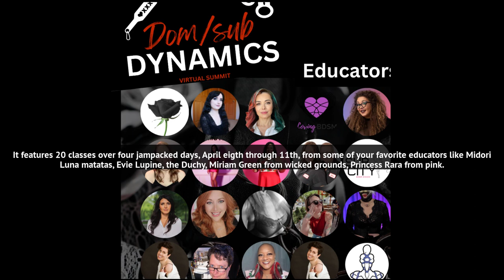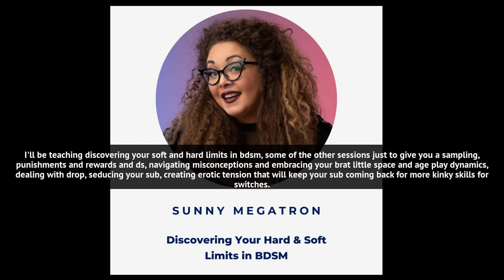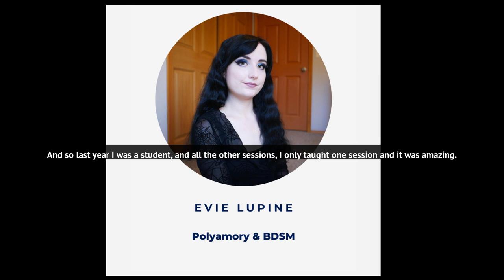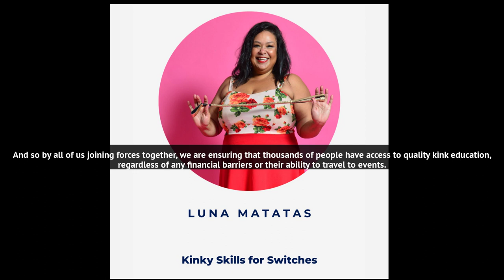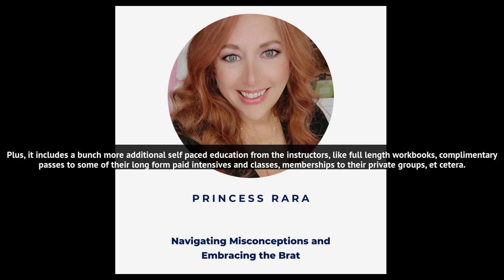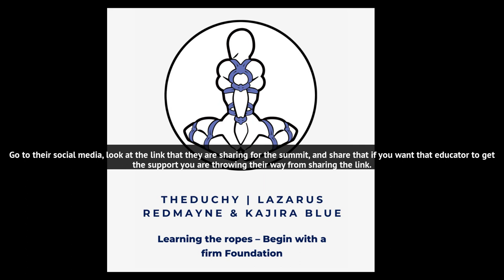Dom Sub Relationships Free Kink Education Summit!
Amazing news! Registration is now open for the FREE Dom/sub Dynamics Virtual Summit!

The Rundown:
-- 4-day online BDSM conference, free!
-- 5 sessions per day + supplemental class tools & materials
-- Watch live (no student cameras so you can attend anonymously) -OR- stream recordings of the classes you want to take within 24 hours
-- Some of the educators:
Midori,  Luna Matatas, Evie Lupine, TheDutchy, Miriam Green from Wicked Grounds, Princess Rara from Pink Kink Podcast, Marla Rene-Stewart, Justine Cross, Loving BDSM, D/s Living, Pleasure Mechanics & more
-- Some of the sessions:
Punishment & Rewards In Power Exchange Relationships, Navigating Misconceptions & Embracing Brat Play Little Space & Age Play Dynamics, Dealing With Drop, Discovering Your Soft & Hard Limits in BDSM, Seducing Your sub & Creating Erotic Tension, Kinky Skills For Switches, Introducing Kink In Your Relationship, Creating Successful Protocols, BDSM Scene Building, Polyamory & BDSM, Kink + Trauma: Using BDSM For Healing, Female Led Relationships – FLR, How To Create A BDSM Contract & More